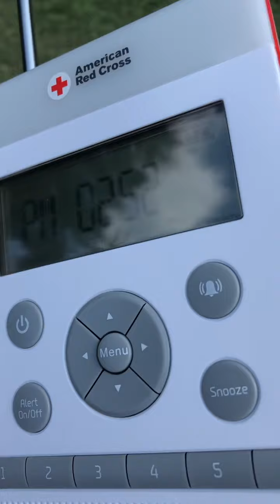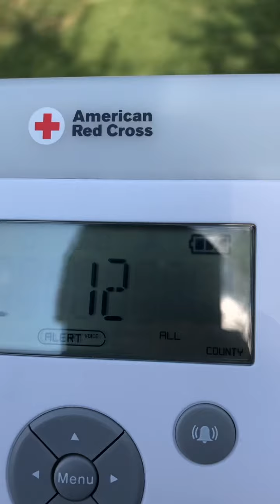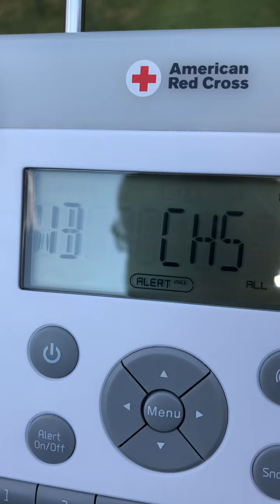Dxing with the zone guard